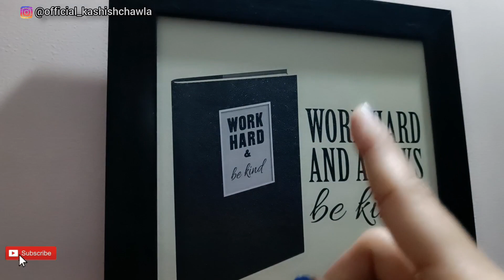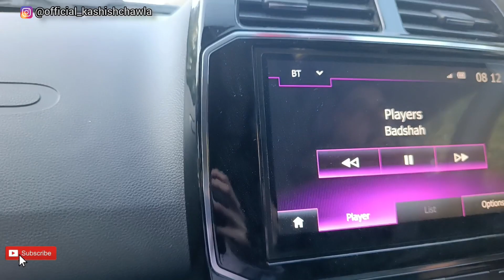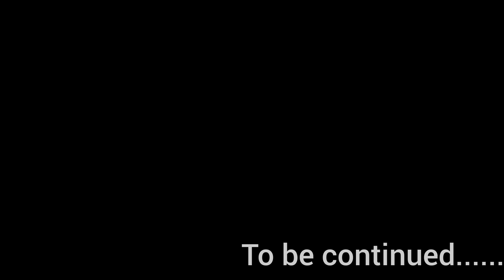Unka Choro Mera Batao 😂 || BY KASHISH CHAWLA VLOG